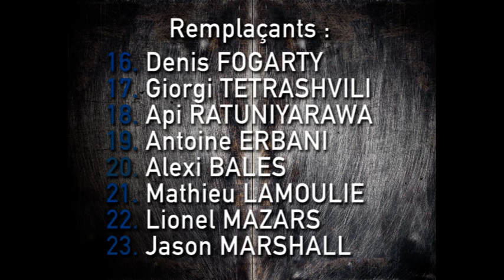Mag#24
Nouvelle édition du Mag' cette semaine avec l'interview de Rémi Vaquin, de retour cette semaine à l'entrainement avec le groupe. Il nous parle du déplacement à Narbonne et de ses premières sensations après une longue période d'indisponibilité. Découvrez également la composition du SUA pour le voyage dans l'Aude.